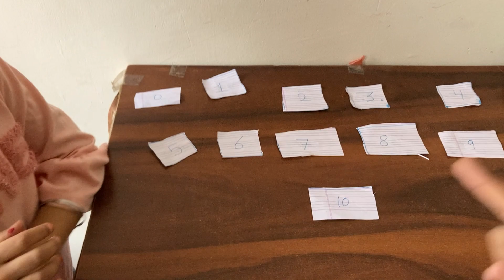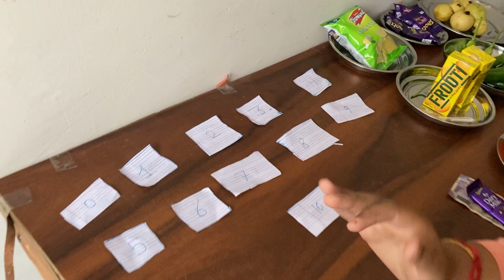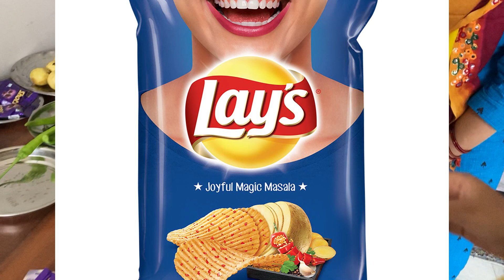Kk House Vlog first challenge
This is Naresh Chauhan

On this channel I share my family life with you guys.

I am an Designer, and Vlogger .

guys i share my little story about channel name
mom & Dad had built a house with a lot of heart and named that house as kk House

1. my first Vlog Doston ki masti
my first challenge